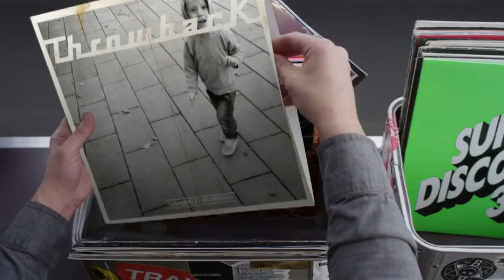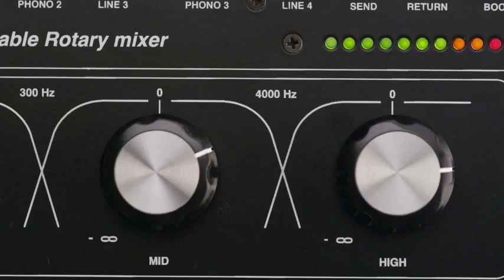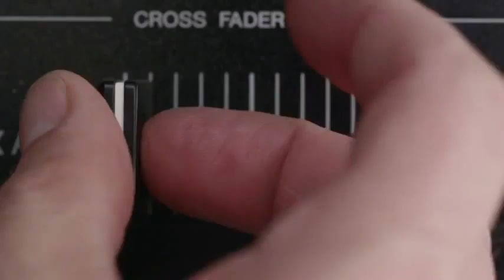Hashtag My Ass - Rasmuslt Record Box